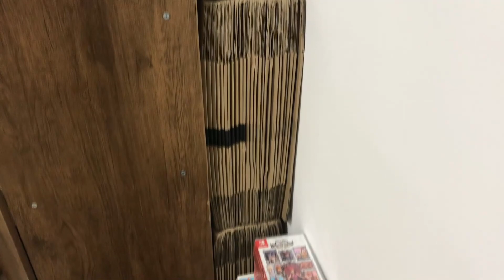Como Esta a Minha COLEÇÃO de Games na nova Casa?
Jogo zerado entrando pra Coleção, como ela esta hoje? E ainda respondendo porque decidi fazer o Full Set de PS3!

0:00 Inicio
1:24 Compramos as Balinhas
1:48 Por Que Decidi Fazer o Full-Set de PS3
3:49 Pacotes Finalizados pro Envio
4:20 Novo Game pra COLEÇÃO!
4:53 Como Esta a Coleção na Nova Casa
5:33 Caixas Organizadas
5:58 Raridade na Gaveta!
6:26 Pergunta do Dia
7:24 Final